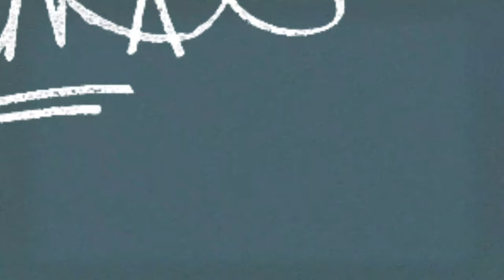The Boondocks - The Story of Thugnificent (Blind Reaction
In This Video, We Are Reacting To Boondocks Season 2 Episode 5, The Story of Thugnificent.
Next Cartoon Reaction Collab Will Focus On Something Female Related.
TimeStamp
0:00 - Before The Reaction
0:25 - Intro
0:49 - The Reaction
12:48 - Mad That Yo A.S.S Is Old Rap Song Reaction
15:45 - Granddad's Rap Song Reaction
17:52 - AfterMath Reaction
21:37 - After The Reaction
22:52 - Outro